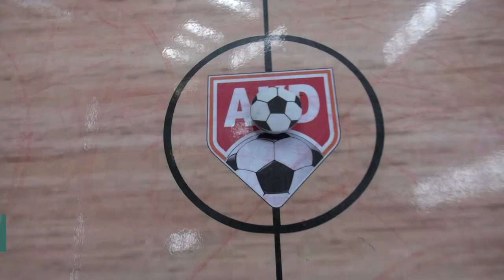La Academia se prepara y refuerza para la temporada 2022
El Club Formativo Especializado La Academia se prepara para la temporada 2022 que podría arrancar este próximo mes de mayo, el equipo gironense, a más de los jugadores que ya han cumplido varias temporadas, ahora tiene otros refuerzos, con los cuales aspira seguir escalando alto y logrando triunfos.